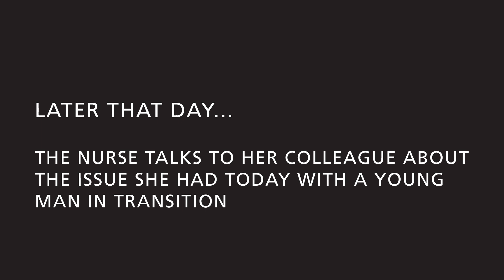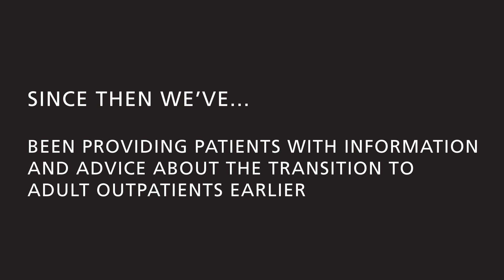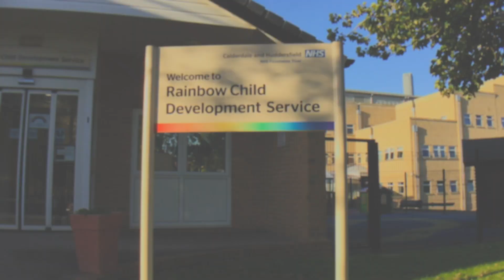The Transition Journey at CHFT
A short video showing how the implementation of Ready, Steady, Go has improved the process of patients transition from children outpatients to adult outpatients.

This video was filmed and edited by The Health Informatics Service Webteam.